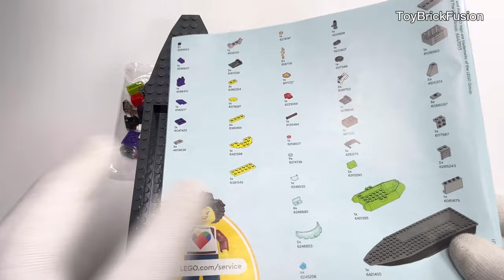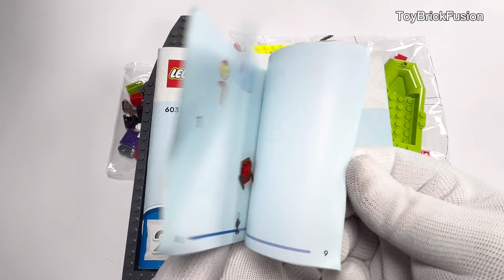Lego City 60373 Fire Rescue Boat Speed build & Review - ToyBrickFusion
Set Details:
Set Number: 60373
Model : Fire Rescue Boat
Theme: LEGO City
Pieces: 144
Year: 2023

🔥 Prepare to set sail on an exciting adventure with the Lego City 60373 Fire Rescue Boat! 🚤 In this video, join us as we unbox and dive deep into the details of this incredible set that brings the action-packed world of firefighting to the high seas.

🌊 Watch as we assemble the Fire Rescue Boat brick by brick, showcasing its impressive design, intricate details, and innovative features. From the realistic fire hose to the powerful engines, every element is crafted with precision to enhance the play experience.

🚒 Explore the play functions and discover how this maritime marvel tackles emergencies on the water. The set includes heroic minifigures equipped with specialized firefighting gear, ensuring they're ready to face any challenges that come their way.

🎮 Whether you're a Lego enthusiast, a collector, or someone seeking the perfect gift for a young builder, this review is your ticket to an in-depth look at the Lego City 60373 Fire Rescue Boat.

Are you ready to sail into a world of imagination and bravery? Let's set the seas ablaze with the Lego City 60373 Fire Rescue Boat! 🔥🌊

Chapters:
0:00 - Unbox
1:11 - Fire Rescue Boat Showcase
1:17 - Fire Rescue Boat build
2:54 - Fire Rescue Boat Floating test
3:31 - Fire Rescue Boat Photos